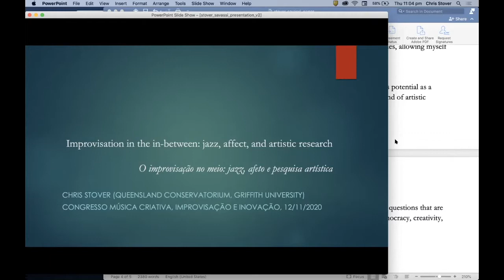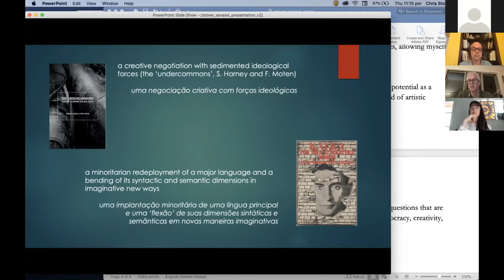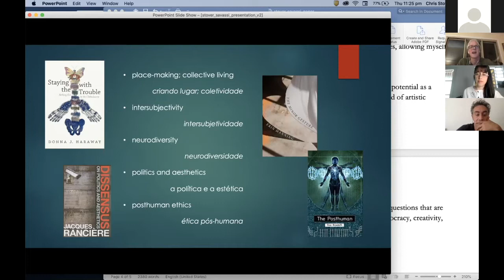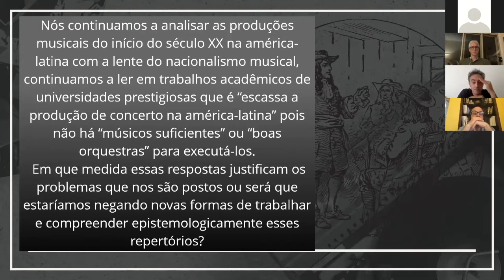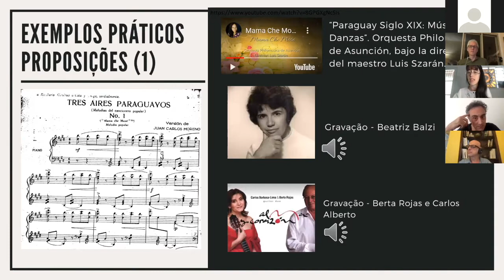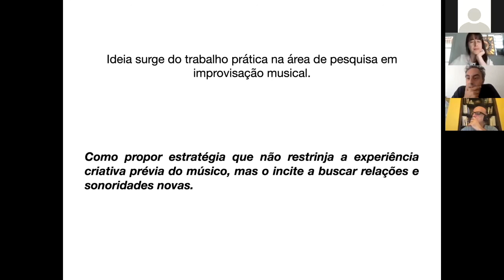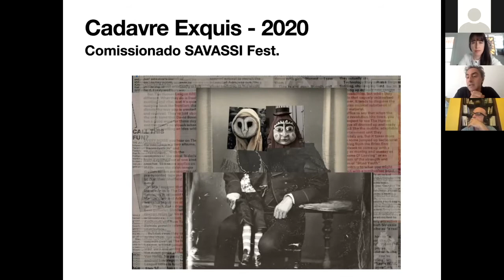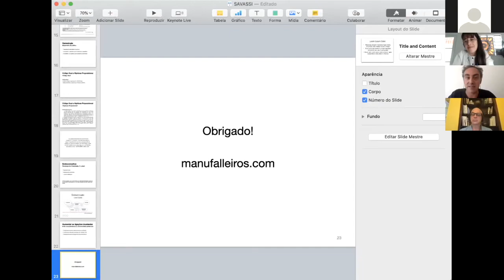Mesa Redonda SOLve - Congresso de Música Criativa, Improvisação e Inovação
Moderador: Cliff Korman (UniRio/UFMG)
Manuel Falleiros (Unicamp),
Chris Stover (Griffith University)
Bia Cyrino (UNILA)